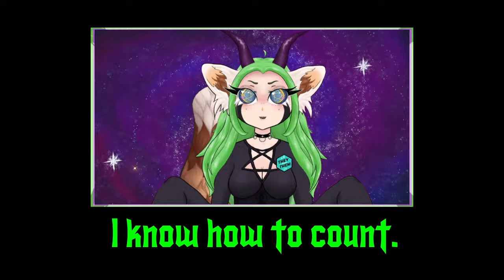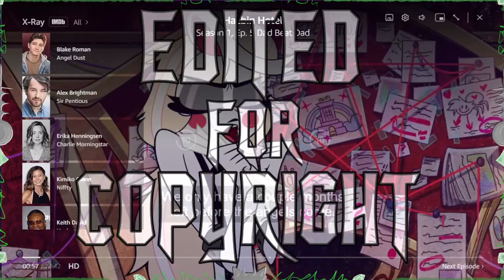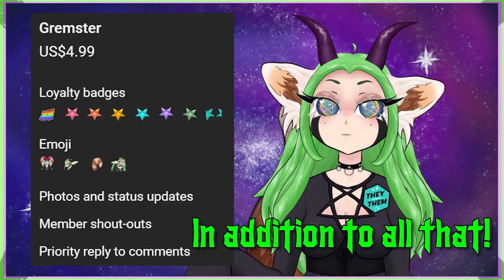DAD BATTLE | "Dad Beat Dad" Hazbin Hotel // S1E5 | Vivziepop | vtuber REACTION NIGHT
IT'S HAPPENING! We finally get to meet Lucifer and he's.. not what we expected at ALL. This episode is filled with songs from a jazzy duet battle to a heart wrenching lament that will have you yearning for a karaoke night.

Shoutouts to:
♥ My Gremsters: Darq Miros, Jerry, Trent Barkley, Kynigos Kerata, Ron Lara, Hayden Roachell, Gage Sullivan, Siril Kvitberg, DDragote Cze, Mitchel Mcphillamy, W4rtex, End, Charles Hall, 0_0_the_steven, and Valek Stormhowl!
♥ My Gremtrons: Ryan Cumberledge, Coolskilz, Cerjio Soto, Dion Gallegos, NorionStarr, Praxtice Bot, Kai, Adonisus and Jabez Katsak!